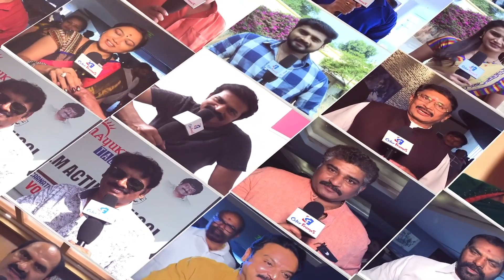Pakistan Cricket Board lost 691 Crores due to no India Pakistan Series | Color Frames